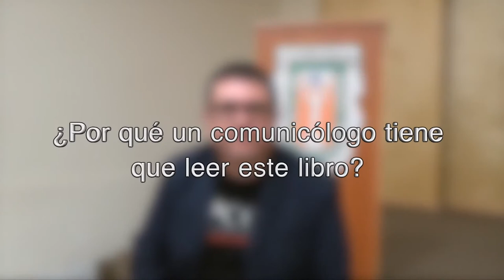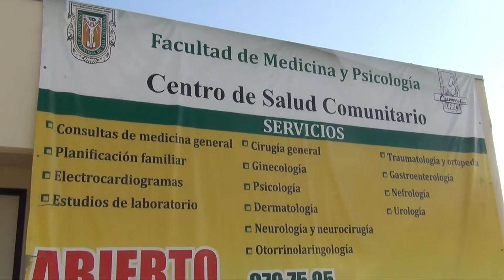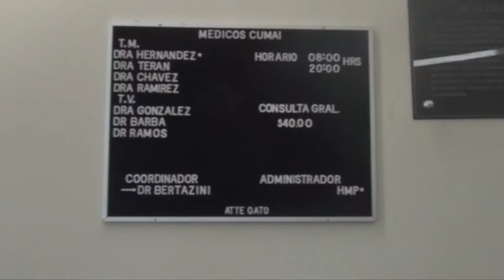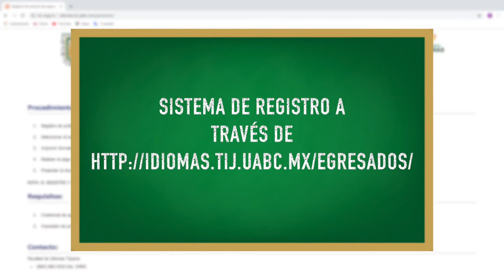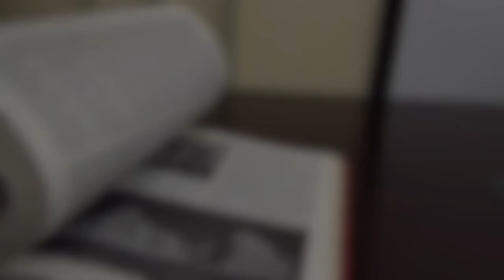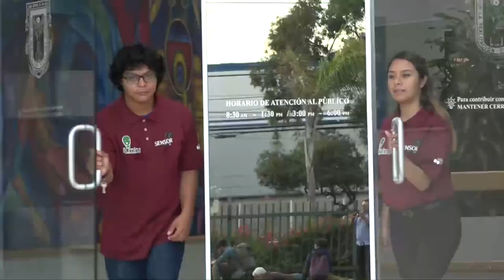Borrego Cimarrón - Sensor UABC EP7 T16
Conoce más acerca de uno de nuestros símbolos universitarios: el borrego cimarrón. Además no te pierdas otros temas de interés como los servicios que ofrece CUMAI.

Todos los domingos nuevos episodios en el canal Síntesis TV a la 1:30 pm y repeticiones todos los miércoles a las 11:00 am